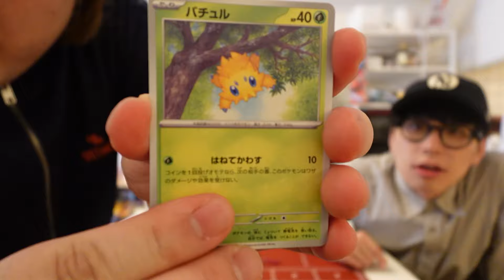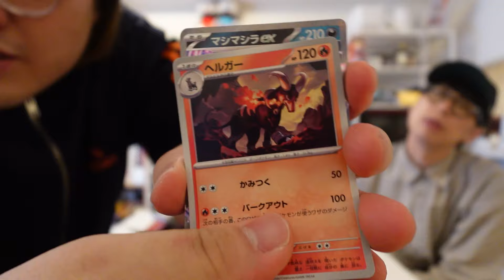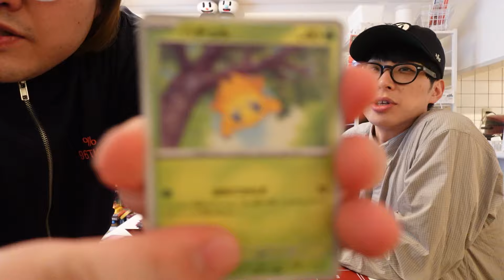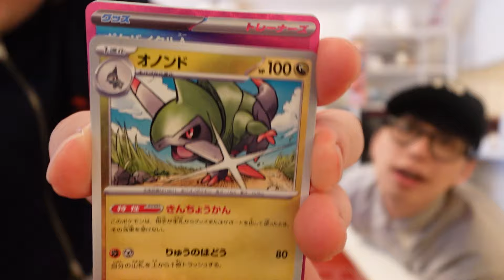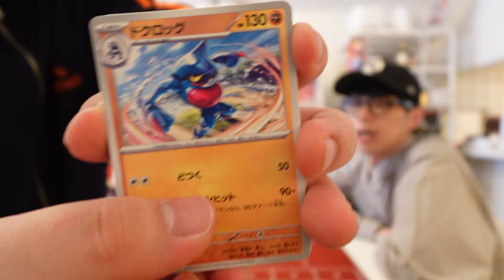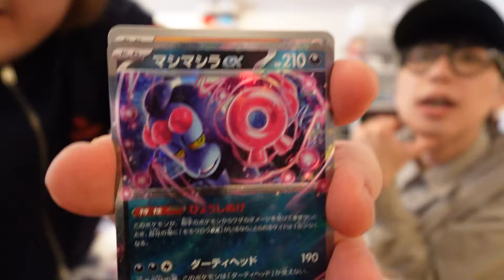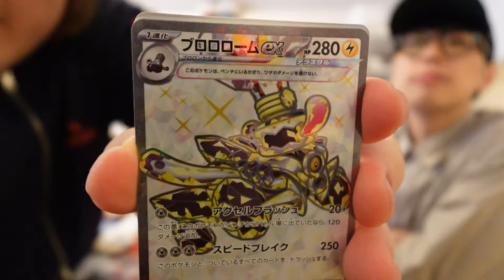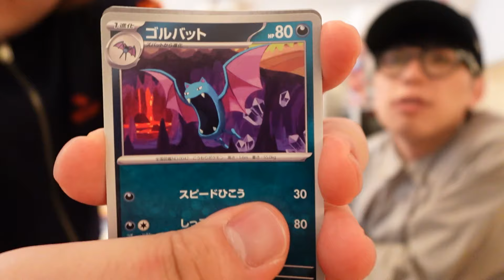【ポケカ】体調崩す箱【おおしま＆がも】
毒じゃなく混乱させて来よる。

🧠channel🧠
絵とゲームを中心に添えつつ
無理しないチャンネル。
類は友を呼ぼう
ゆるゆる生きようや。

喋り担当：1P（いちぱんだ）
撮影・編集・絵描き：GAMO（がも）